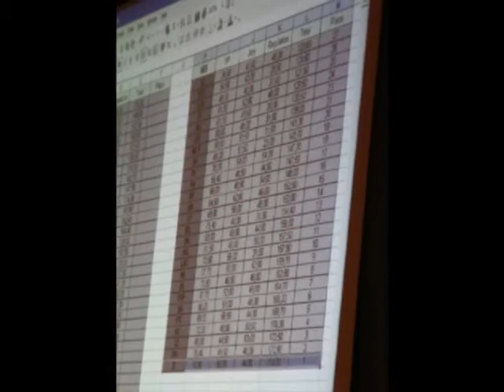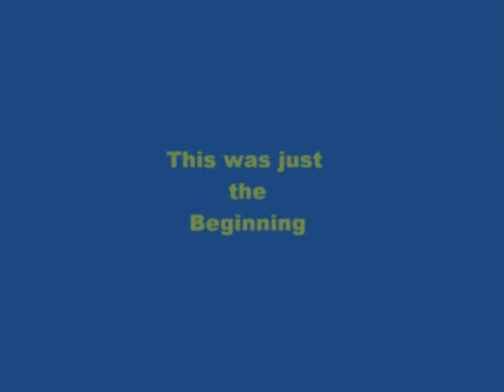EU Negotiation Moot Brussels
EU Negotiation Moot is a competitive simulation game, played by up to 27 teams, each representing the negotiating delegation of one of the 27 EU Member States. Each team is supposed to defend the interests of its member state, while keeping in mind that arriving and a mutually satisfactory outcome is in the interest of everyone in the union.